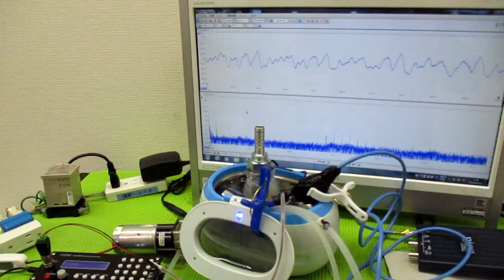超音波洗浄器による、メガヘルツの超音波洗浄技術 ultrasonic-labo